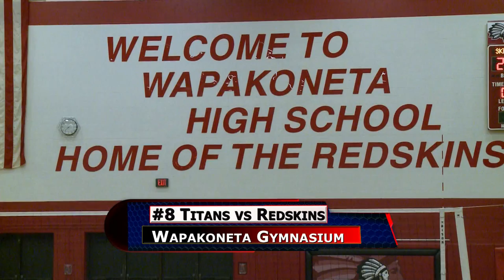Ottawa Glandorf vs Wapak Volleyball